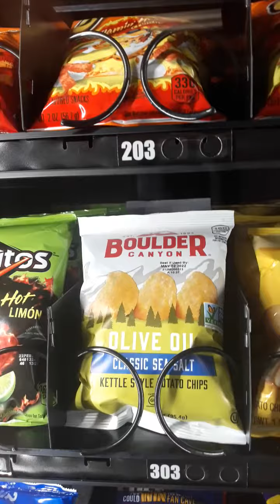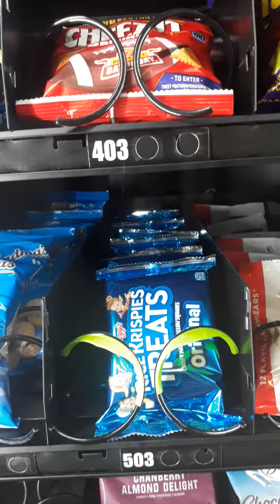Good Stuff in the Vending Machine